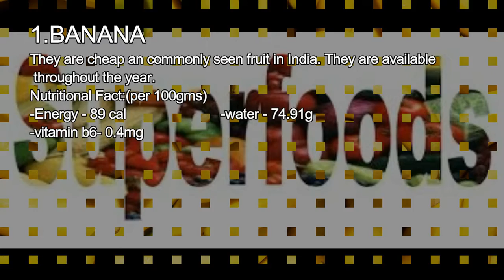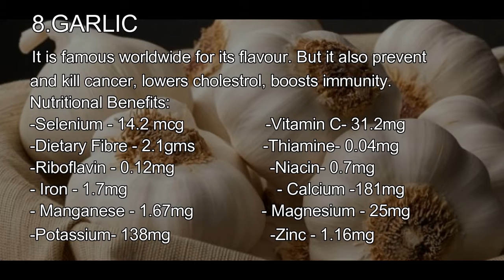TOP 11 SUPERFOODS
TOP 11 INDIAN SUPERFOODS
Super food is super hyped term we are hearing a lot these days on internet, magazines, books, TV etc. Almost everything and anything is claiming to be super food. Basically it is a term used for the food items which have a high nutritious value. But the irony is all the food which are claimed to be super food are either not available in India or are so expensive that you can’t possibly have them daily. Super food is either fruits or vegetables which provide us vitamins, nutrients, anti oxidants, minerals and fibre. Let’s get started
1. Banana
Bananas are the cheapest and commonly seen fruit in the Indian markets. They are available almost all year long and almost in every part of the country. Bananas are no fuzz fruit which does not require any preparation or effort- just peel and eat; you can have it on the go.

2. Lemon
Lemons are another cheap and easily available fruit in any part of the country. These small yellow sour fruit is packed with the nutrients. There have been many studies showing that regular consumption of lemon water is very beneficial. They are used in many forms like pickles, juices, soda, lemonade and many more.

3. Garlic
Garlic is used worldwide for its flavours.  Garlic has been known for its beneficial qualities since a long time but recent studies showed that regular use of garlic can prevent and kill cancer as it is anti cancer. It lowers cholesterol; get rids of injection, boosts immunity and reduces blood pressure. The benefits are endless.

4. Coconut Oil
Yes!!! Coconut oil which we apply to our hair should actually used to cook. It has been used in South India since many decades. Coconut oil is very light and healthy compared to other oils. Though the hype is all around olive oil, the world is waking up to the fact how healthy coconut oil is. It is not only cheaper option available but also healthier. Try to get your hands on cold pressed or virgin oil.

5. Turmeric
Turmeric is widely used in India in cooking, skincare and medicinal products. All the spices we use in cooking are super food indeed. Turmeric contains curcumin which makes it anti inflammatory, anti cancer, antiseptic and anticoagulant.

6. Flex Seeds
Flax seeds are known as Alsi in India. They are highly fibrous and nutritious seeds. Flax seeds are the richest source plant based omega 3 fatty acids. This is the good option to get your fatty acids if you are a vegetarian. These seeds are known to improve digestion and metabolism. They are good for hair, skin, bone and heart health. Flax seeds are good for gluten sensitive people as they are gluten-free. Chia seeds can be replaced by flax seeds as they are as nutritious and cheaper then them.

7. Ginger
Ginger has a long history of usage in various forms. It is used in tea, food and other medicines. Ginseng is very popular in beauty and skin care industry. It is very use full in digestion, nausea, heart health, blood pressure, menstrual cramps etc

8. Cow Ghee
You have read it right Ghee!!! Our very own desi ghee is used from many generations in cooking. Though people thing ghee makes them fat, on the contrary ghee has some good benefits. It is said to improve digestion and cure constipation. It is good for your hair, skin and bones. Ghee improves immunity and increases your stamina. Apart from this it can be apply to scalp and even dry skin as it moisturises and get rid of infection. It is preferred to have pure cow ghee instead of ghee made of buffalo milk as it contains more fat.

9. Almonds
The Almond is the nutritionally dense food. They are well known for increasing brain capacity and intellectual ability since ancient times.It is said to prevent heart disease, helps in maintain blood sugar levels, improve bone and teeth health, improve hair and skin health.

10. Spinach
 It is the best substitute for kale as this is cheaper and easily available in India. It is very good source of iron. If you want to have good eyesight then incorporate spinach in your diet.

11. Cashew Nuts
 Cashew nut is known to make your teeth, bones and muscles strong. They are good for you heart, blood pressure, digestion and prevent gall stones. They are high in anti oxidants which remove free radicals from the body.